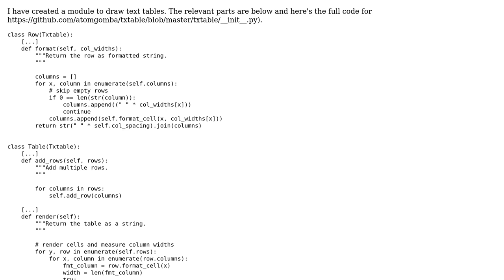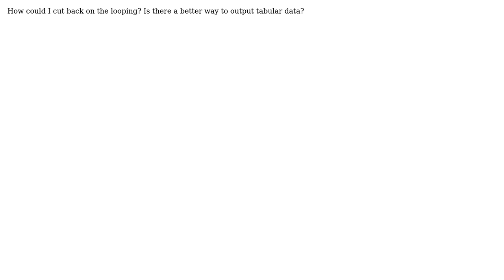Drawing a table in Python3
With thanks & praise to God, and with thanks to the many people who have made this project possible! | Content (except music & images) licensed under CC BY-SA | Music | Images & others | With thanks to user Janne Karila user 3k and the Stack Exchange Network Trademarks are property of their respective owners. You are responsible for your own actions.